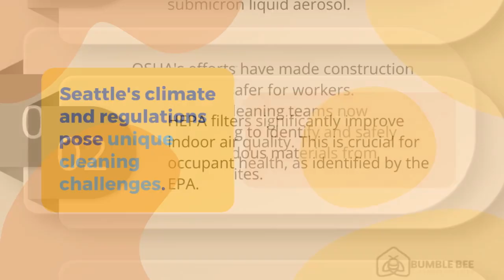Post-Construction Cleaning Seattle [2024 Best Practices]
Post-construction cleaning is a critical final step in any building project, ensuring a safe and pristine environment for occupants. In Seattle’s dynamic construction industry, this process comes with unique challenges due to the city’s climate and environmental regulations.

At Bumble Bee Cleaning Services, we understand the importance of thorough debris removal and fine dust management in post-construction scenarios. Our blog post will guide you through the best practices for post-construction cleaning in Seattle for 2024, helping you achieve a spotless finish for your project.

What Is Post-Construction Cleaning?
Definition and Scope
Post-construction cleaning transforms a chaotic construction site into a clean, safe, and habitable space. This process removes debris, dust, and construction residues from every surface, preparing the new or renovated area for immediate use. It’s the final step that bridges the gap between construction completion and occupancy.

Seattle’s Unique Challenges
In Seattle, post-construction cleaning faces distinct obstacles due to the city’s climate and environmental regulations. The frequent rain often results in mud being tracked through construction sites, complicating the cleaning process. Additionally, Seattle’s focus on sustainability requires cleaning methods that align with eco-friendly practices. The city’s recycling guidelines aim to divert 60% of construction waste from landfills, aligning with the goal of achieving zero waste by 2050.

The Impact of Seattle’s Weather
Seattle’s notorious rainy weather significantly affects post-construction cleaning efforts. Moisture causes dust to adhere to surfaces, making removal more challenging. It also increases the risk of mold growth, especially in newly constructed areas. To address these issues, cleaning teams must employ specialized moisture-control techniques and equipment designed for Seattle’s humid climate.

Meeting Environmental Standards
Seattle’s commitment to sustainability extends to construction and cleaning practices. The city enforces strict regulations on waste disposal and recycling, requiring post-construction cleaning teams to be knowledgeable about proper sorting and disposal methods. The use of eco-friendly cleaning solutions isn’t just a preference in Seattle; it’s often a requirement, aligning with the city’s focus on green building certifications.

Health and Safety Priorities
Post-construction cleaning plays a vital role in ensuring a safe environment for future occupants. Construction sites generate significant amounts of dust and particulate matter, which can negatively impact indoor air quality if not properly addressed. The EPA emphasizes the importance of air exchange in managing indoor pollutants, making thorough cleaning essential for health and safety.